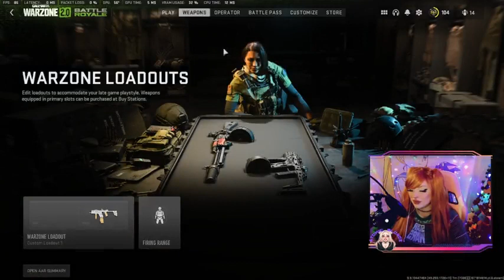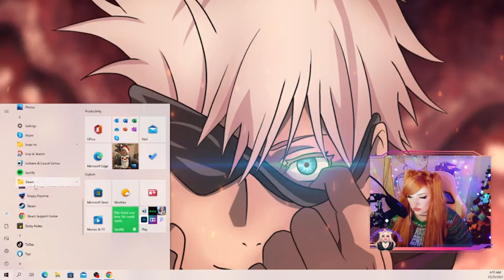8PM TODAY | GET READY WITH ME STREAM!! | DAY 13